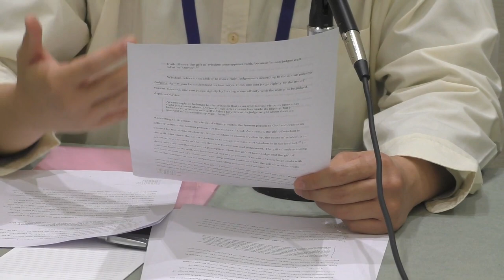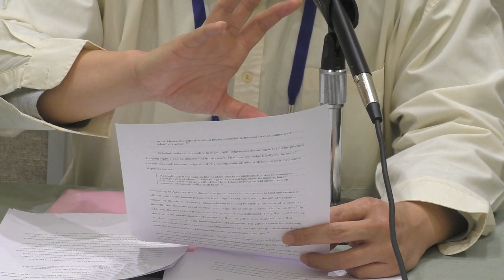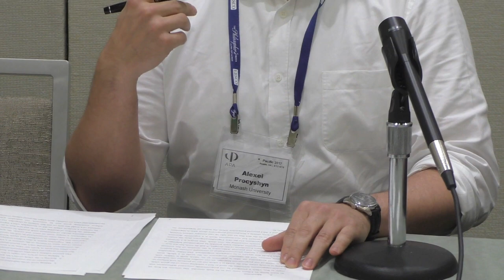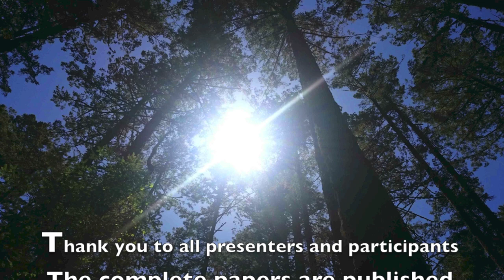Philosophical Mysticism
Contemporary Perspectives on Philosophical Mysticism. 38th Annual KJSNA Meetings in conjunction with the 91st Annual APA Meeting, Pacific Division, Seattle, Washington, April 13, 2017.

Speakers and discussants in order of appearance:
00:00 Opening Credits
00:26 Stephen R. Palmquist (Hong Kong Baptist University)
01:12 Edmond Eh (University of Macau)
20:42 Stephen R. Palmquist
20:48 Mario Wenning (University of Macau)
26:03 Stephen R. Palmquist
26:09 Edmond Eh
28:19 Stephen R. Palmquist
28:29 Alexei Procyshyn (Monash University)
28:36 Edmond Eh
29:48 Stephen A. Erickson (Pomona College)
30:19 Edmond Eh
31:51 Stephen Phillips (University of Texas, Austin)
32:55 Edmond Eh
33:42 Stephen R. Palmquist
34:01 Stephen A. Erickson
52:57 Mario Wenning
57:52 Stephen R. Palmquist
57:57 Stephen A. Erickson
1:00:31 Stephen R. Palmquist
1:00:35 Stephen Phillips
1:03:09 Stephen A. Erickson
1:03:33 Joern W. Kroll (Institute of Noetic Sciences)
1:03:57 Stephen A. Erickson
1:05:15 Stephen R. Palmquist
1:05:33 Alexei Procyshyn
1:27:24 Stephen R. Palmquist
1:27:32 Mario Wenning
1:37:58 Stephen R. Palmquist
1:38:05 Conference Participant
1:38:22 Alexei Procyshyn
1:39:54 closing

An extended printed version of these talks along with other papers is published in Volume 12/2 of Existenz an Open Access online journal of philosophy.